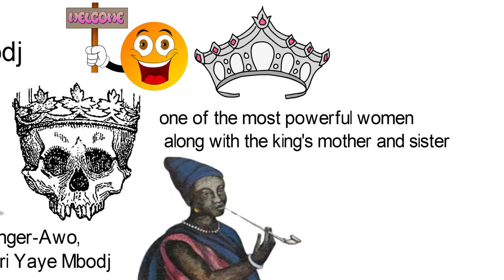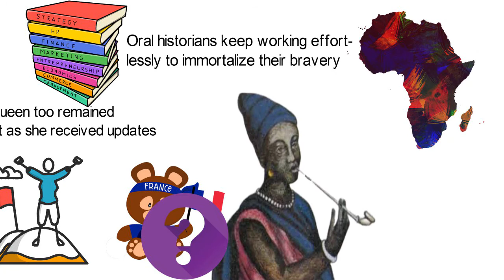Biography of Ndaté Yalla Mbodj, African Queen that fought Colonialism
Ndaté Yalla was born in 1810 to her father, the powerful and controversial King of Waalo, Brak Amar Fatim Borso Mbodj, and her mother, the Linger-Awo, Fatim Yamar Khuri Yaye Mbodj. Her family was one that was enriched by accumulating weapons and wealth through exchanges with the French.
 In Waalo, the kings were titled Brak, while the queens and royal princesses in most parts of Senegambian dynastic/pre-colonial history were titled Lingeer.
The Lingeer-Awo was the first wife of the king, and as a result, one of the most powerful women along with the king's mother and sister.
Queen Ndate was crowned Lingeer of Waalo on the 1st of October, 1846 in Ndar, the capital of Waalo. She succeeded her elder sister, Ndjeumbeut Mbodj as Lingeer, reigning as Lingeer from 1846 to 1855, the year Waalo fell to the French. In early 1847, she opposed the French authorities over the free passage for the Sarakoles who supplied the Island of Saint-Louis with cattle. This led into a series of issues which the queen battled fearlessly.
During her reign, she and her husband, Maaroso Tassé, who was commander of her army, fought against the Moors of Trazar who were encroaching on her territory. They also fought the French colonialist army that was led by General Louis Faidherbe. Their years of tough resistance against colonization resulted in attacks between 1854 and 1855. During her reign, Waalo was the only kingdom that was truly led by a woman.